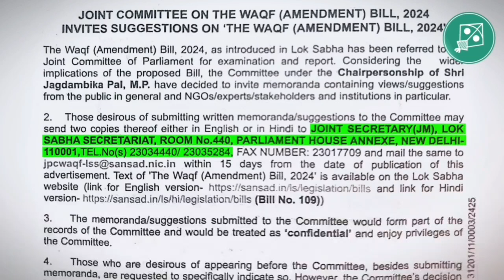AIMIM Nampally MLA Mohammed Majid Hussain Sahab Waqf Bill 2024 (Waqf Amendment Bill 2024) QR Code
AIMIM Nampally MLA Mohammed Majid Hussain Sahab ne Waqf Bill 2024 ke taalluq se awaam se darkhwaast karte huye kaha ki iss Bill (Waqf Amendment Bill 2024) ko radd karne ke liye aap QR Code ke zariye JPC ko apni raaye bheje. JPC ko raaye bhejne ki aakhiri taareekh 13 September Baroz-e-Jumma hai. Insha'Allah 13 September Baroz-e-Jumma ko Mallepally Badi Masjid mein namaaz adaa karunga.